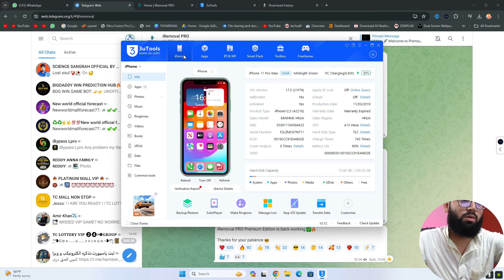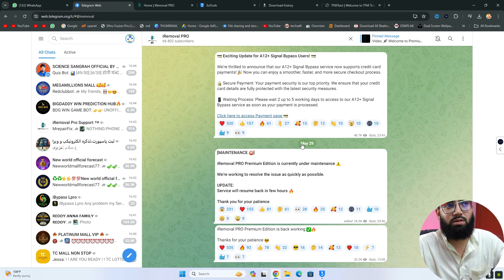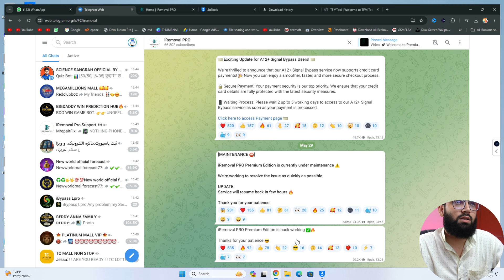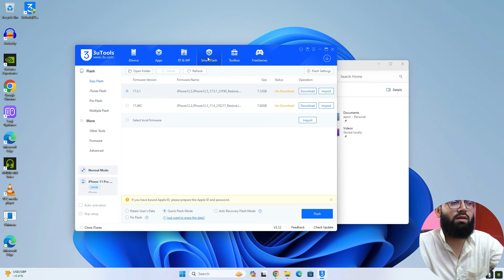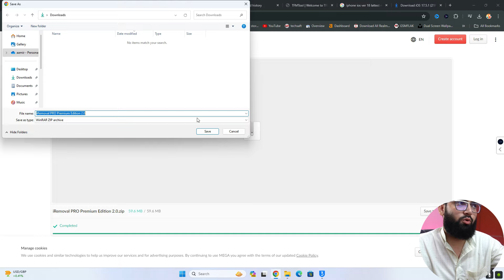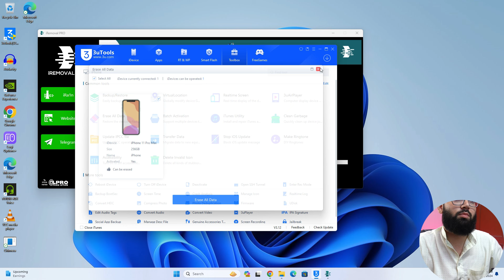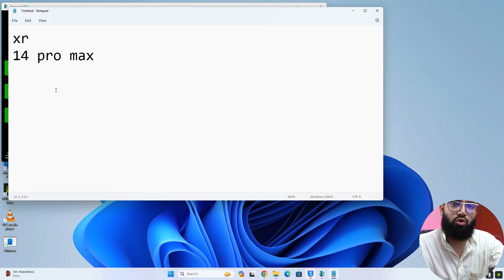iRemoval PRO Premium Edition is back working ✅🔥 Icloud Remove XR -14 Pro max - Sam**** FRP Server ?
💳 Exciting Update for A12+ Signal Bypass Users! 💳

We're thrilled to announce that our A12+ Signal Bypass service now supports credit card payments! 🎉 Now you can enjoy a smoother, faster, and more secure checkout